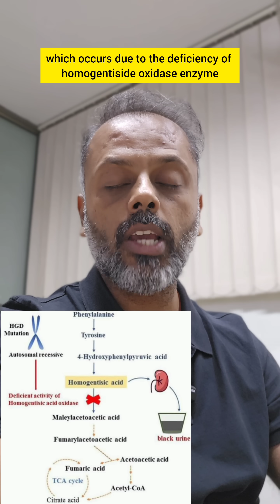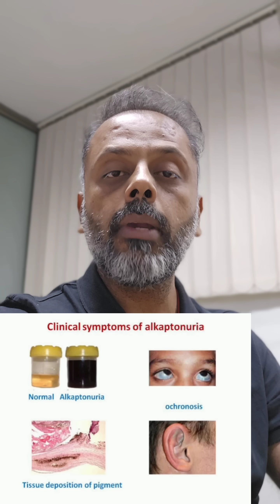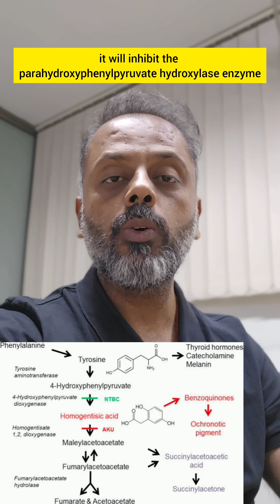Alkaptonuria In 3 Minutes || Amino Acid Metabolism Disorder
This is the video on biochemistry in 3 minutes. In this video i have discussed about Alkaptonuria which is important amino acid metabolism disorder.